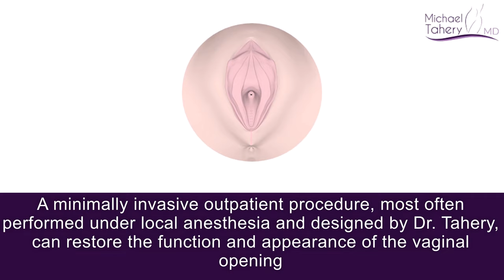Perineoplasty In Los Angeles | Dr. Michael Tahery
Perineoplasty Surgery (perineorrhaphy) in Los Angeles by Dr. Michael Tahery, who is an OB-GYN (Obstetrician-Gynecologist) with sub-specialty training in Advanced Minimally Invasive Gynecologic Surgery and Urogynecology. He also provides other cosmetic gyn procedures such as labiaplasty, vaginal tightening, clitoral hood reduction, vaginal rejuvenation and hymenoplasty